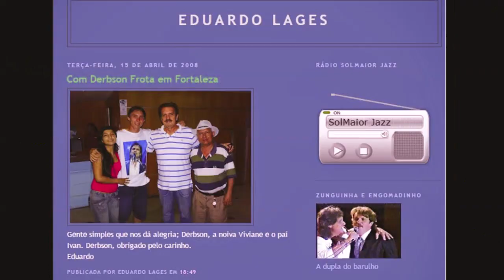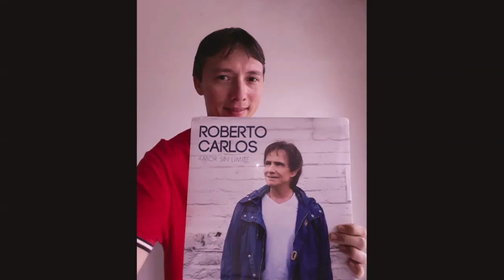Menino Derbson Frota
Mimo do Portal Splish Splash